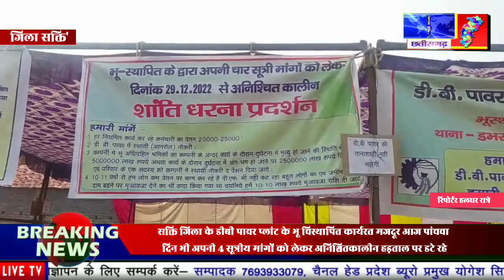सक्ति जिला;- में डीबी पावर प्लांट के मजदूरों की हड़ताल का 05 दिन,,, क्या है इनकी मांग,,,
सक्ति जिला के डीबी पावर प्लांट के भू विस्थापित कार्यरत मजदूर आज पांचवा दिन भी अपनी 4 सूत्रीय मांगों को लेकर अनिश्चितकालीन हड़ताल पर डटे रहे,,